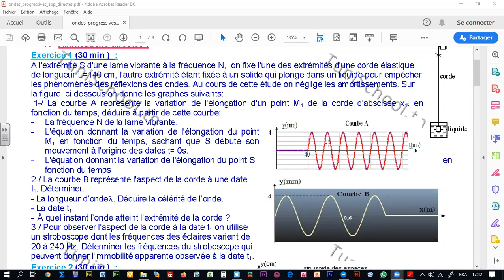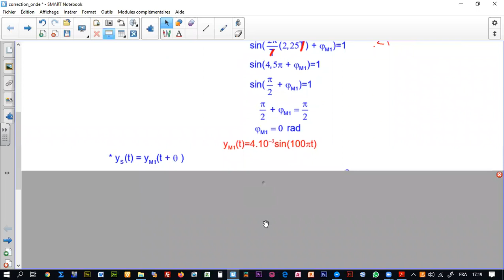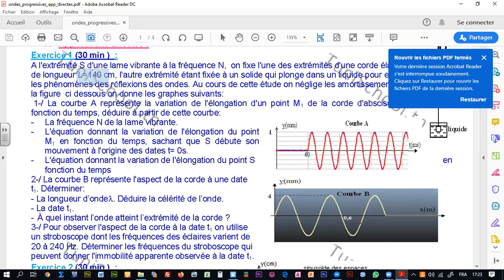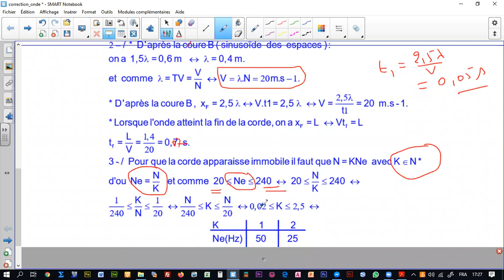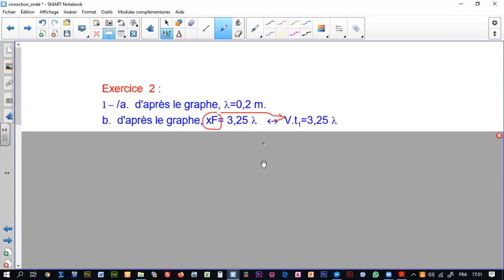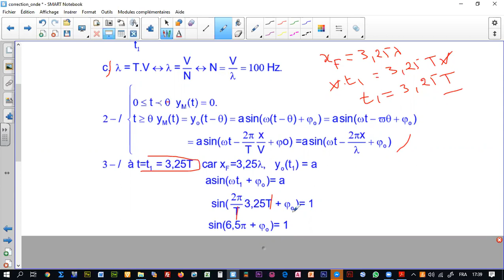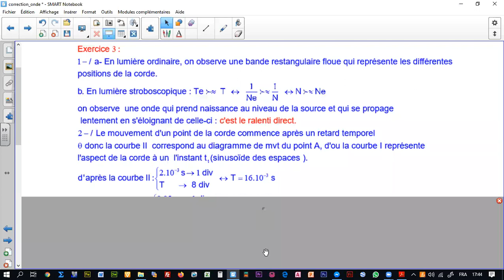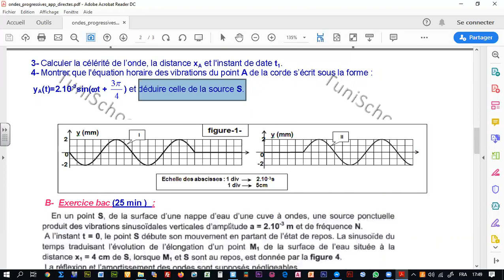correction ondes progressives